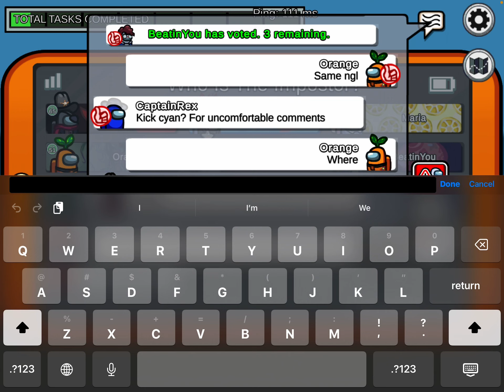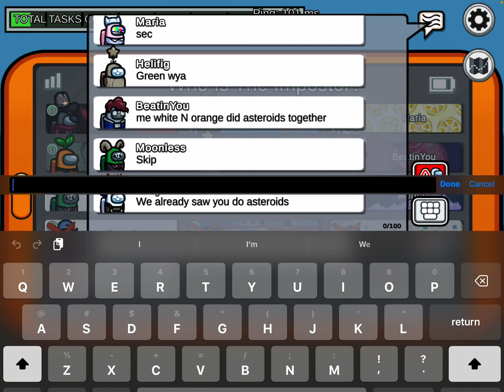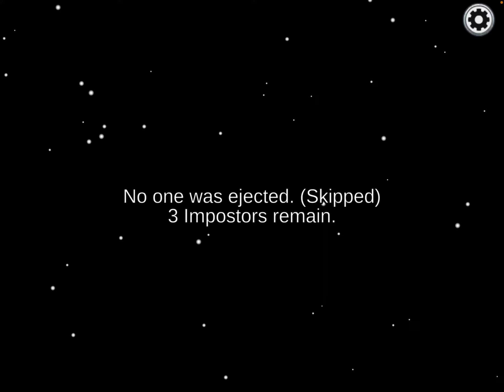Playing As The Letter O on Among Us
What’s up Tiger Squad! In this video I am going to be playing Among Us.  I’m bringing back the alphabet among us videos!

Roblox User~KeriKween5